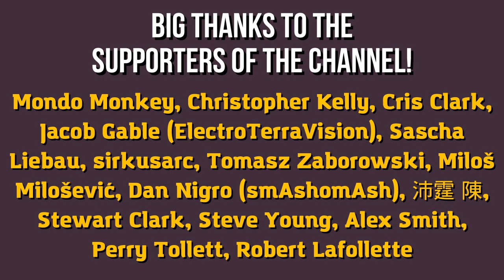The Biggest Problem With AI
E.th.ph. talks about the recycling of culture by AI training algorithms.

Bitcoin:
bc1qx8cdr5xx54zfmag7ytaehud5ml4xqxn8zm3qrw

Chia:
xch1wmaww47twnrdm77409uhtn3w7v8jy60j2xrpj0swy3sp99zm2ynqh0p8ch

00:00 Intro
00:43 Putin every day
02:48 AI training process
03:59 Simulacrum
05:43 Garbagification of culture
07:06 Grey goo
08:01 Ouroboros